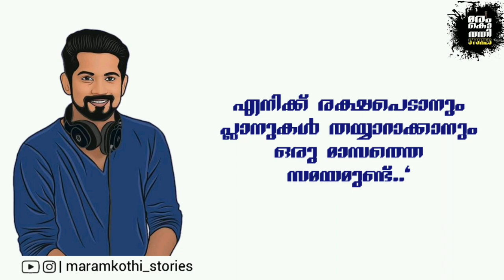Joseph Annamkutty Jose whatsapp status | Motivation dialogue | Life Status Video | Malayalam